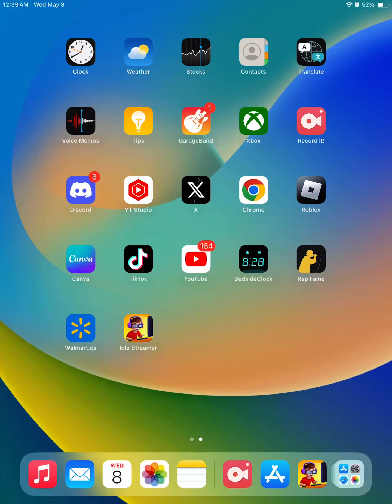Idle Streamers-Tuber life(23 subscribers special)